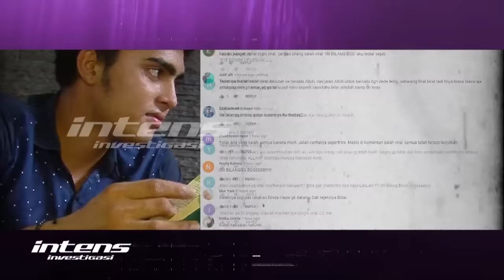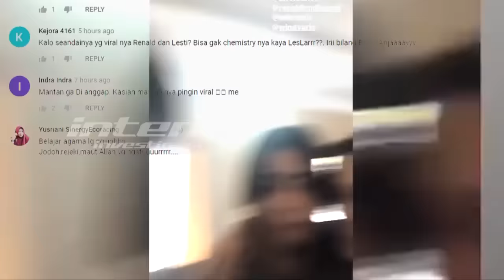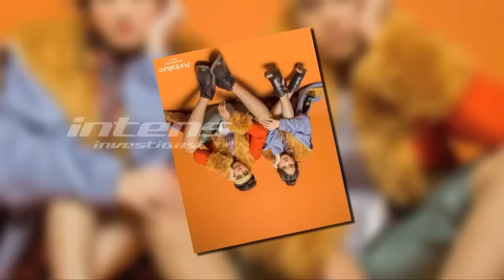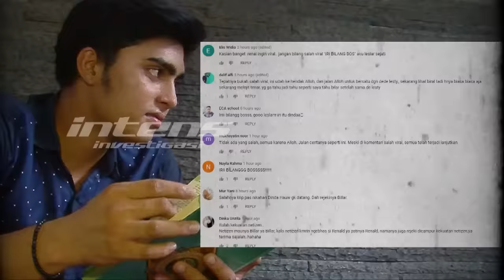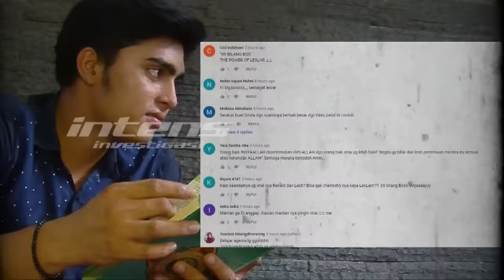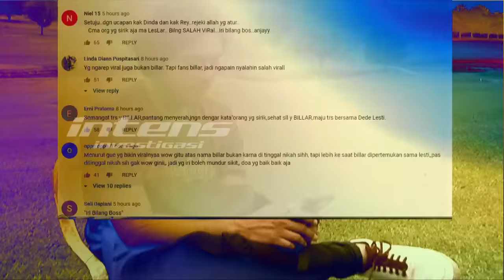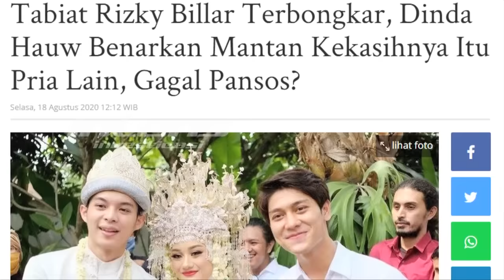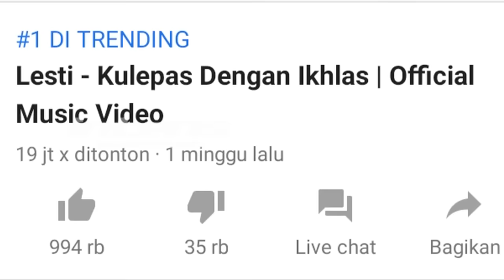Terkuak Hubungan Sebenarnya Antara Renald dan Rizky Billar | Intens Investigasi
Video salah viral kini tersebar disosial media, dari berita Yang muncul di berbagai media menyebutkan bahwa video itu dinilai sebagai ejekan untuk Billar sebagai korban salah Viral. Sebenarnya Renald Ramadhan mantan kekasih Dinda Hauw dan Bukan Rizky Billar. Seperti apa sebenarnya hubungan Renald dan Billar? Bagaimana Dinda Hauw menanggapi pengakuan Renald? Dan benarkah senior seperti Ayu tinting dan Ramzi Sangat mendukung Lesti dan Rizki Billar